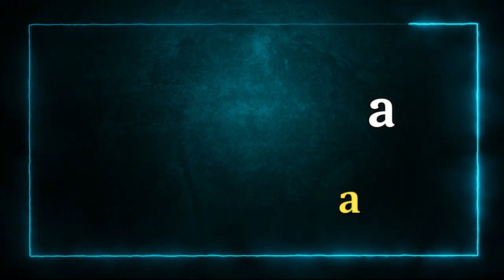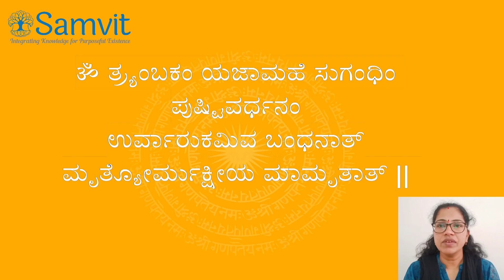Yoga Bharati 1 to 3 December W 2